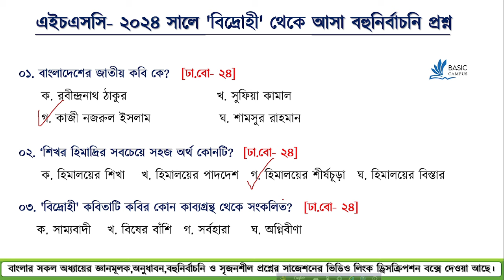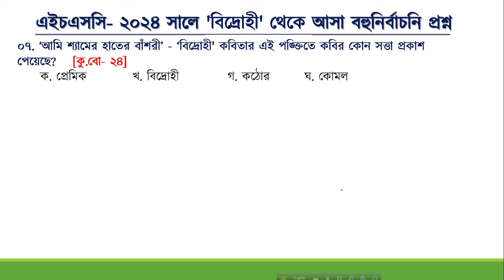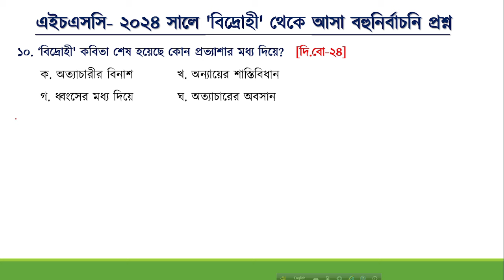বিদ্রোহী || ২০২৪ সালের বোর্ড প্রশ্ন || HSC Bangla Poddo Bidrohi | HSC Bangla Kobita MCQ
প্রিয় শিক্ষার্থী বন্ধুরা, এই ভিডিওতে বায়ান্নর দিনগুলো কবিতাটির ২০২৪ সালের বোর্ডবহুনির্বাচনী প্রশ্ন নিয়ে তোমাদের সাথে বিস্তারিত আলোচনা করা হয়েছে। আশাকরি তোমরা ভিডিওটি প্রথম থেকে শেষ পর্যন্ত দেখলে বায়ান্নর দিনগুলো কবিতাটি থেকে যেকোনো প্রশ্ন আসলে উত্তর করতে পারবা।
এইচ.এস.সি. বাংলা ক্লাস

আমাদের সাথে ফেসবুকের মাধ্যমে যোগাযোগ করতে পারো এবং আমাদের পেইজে লাইক দাও যাতে আমাদের সম্প্রতি আপলোড করা ভিডিওগুলো দেখতে পারো আমদের-